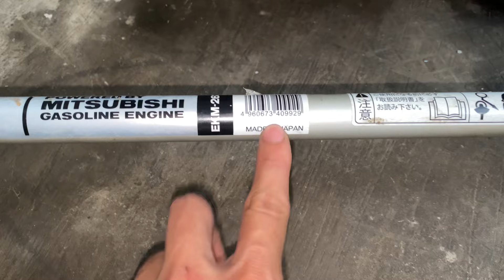Phát cỏ Mítdubishi TBE27 đời cao Made in Japan | Lh 0978937305